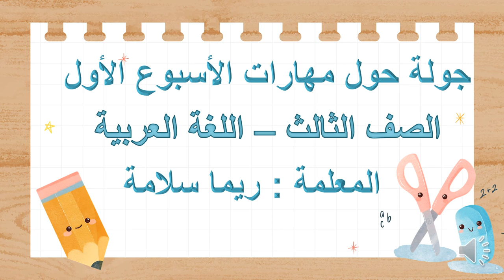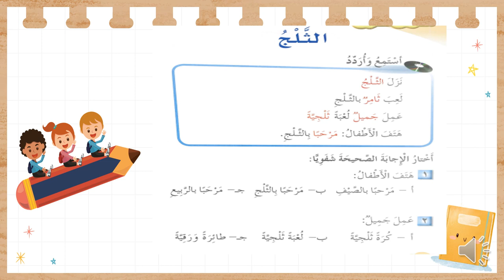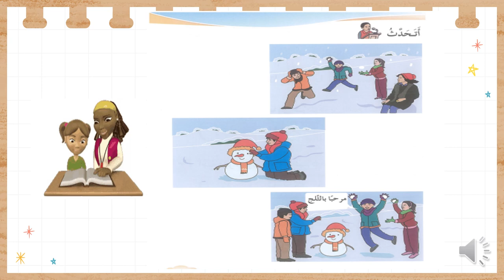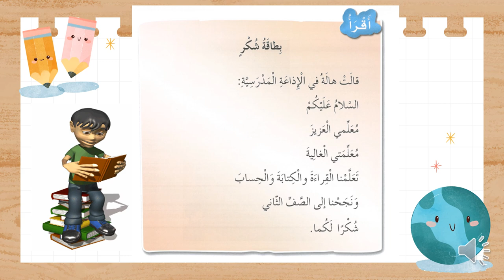فيديو الأسبوع الأول - الصف الثالث - المعلمة ريما سلامة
وصف الأسبوع الأول من شهر أيلول/  اللغة العربية / فيديو توضيحي  يوضح المهارات التي سيتم اعطاؤها خلال الأسبوع الأول من شهر أيلول.